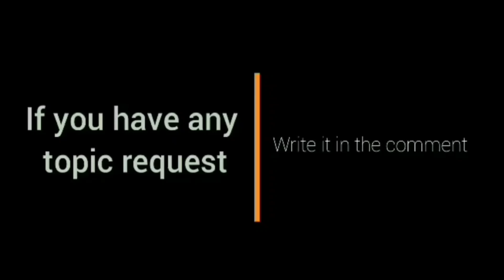Daniel Ochefu Bagong Import ng TNT Tropang Giga! l Scoring Machine ito! l PBA Governor's cup 2023